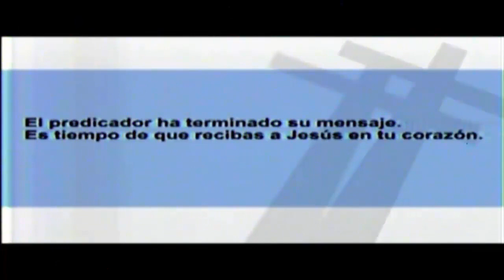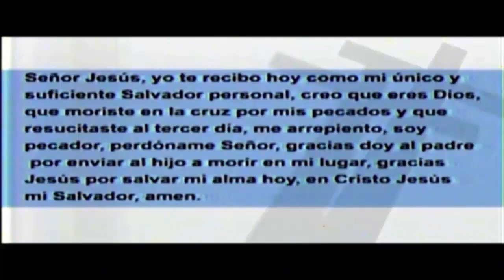¡La Aptitud de Un Buen Soldado!│(AUDIO)│Pstr Gral. Dr. Edgar López Bertrand (Toby) T.B.B.C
Tema: ¡La Aptitud de Un Buen Soldado!